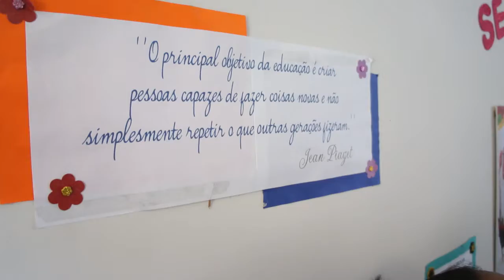Momento de entrega da Biblioteca revitalizada da escola Humberto Coutinho no Bacuri em Caxias